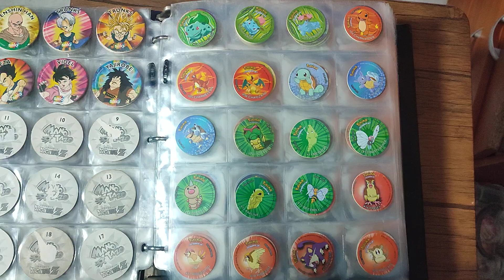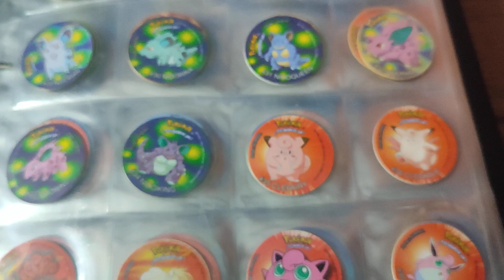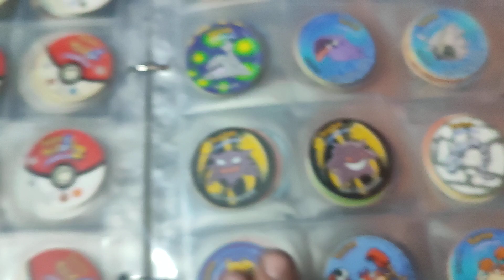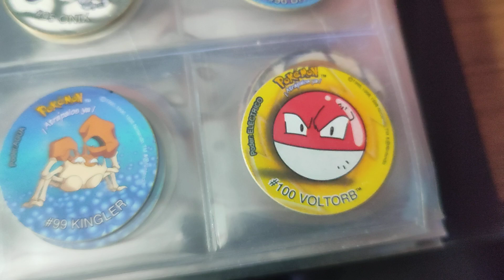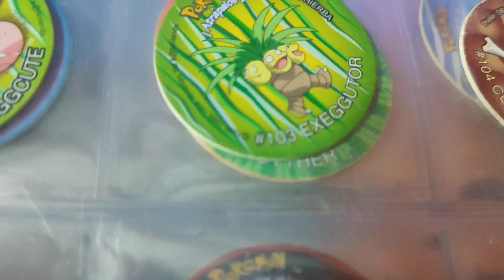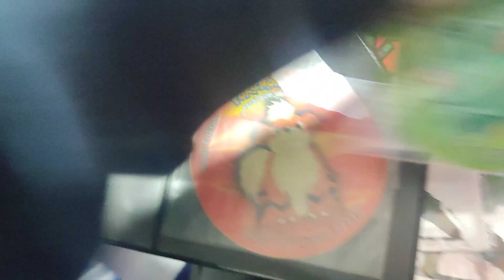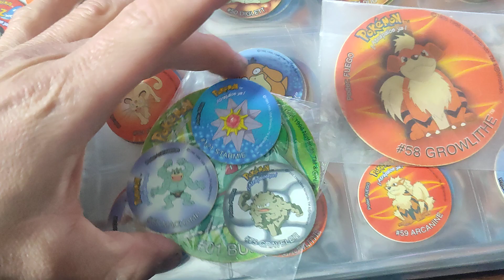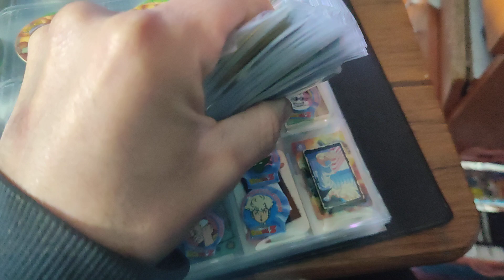tazos Pokémon evercrisp 1999 y 2000 chile